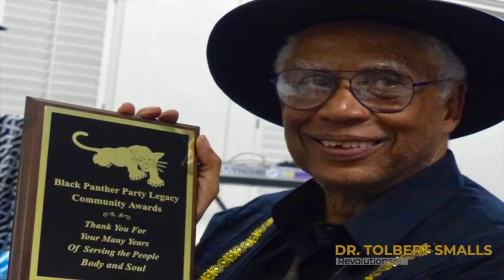MOI Podcast interviews Tajai of Hiero About His New Cannabis Subscription Service, Calibaba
The Minister of Information JR interviews Tajai Massey from Souls of Mischief about his new cannabis subscription service, Calibaba, which he is turning into a lifestyle brand. He wants to be the Alibaba of tree.